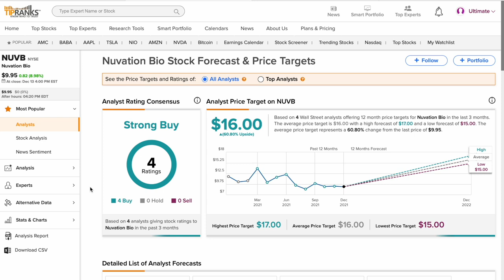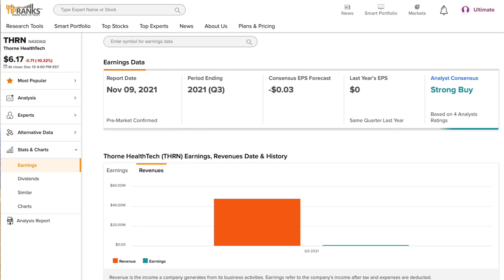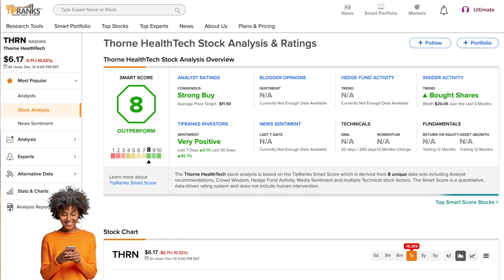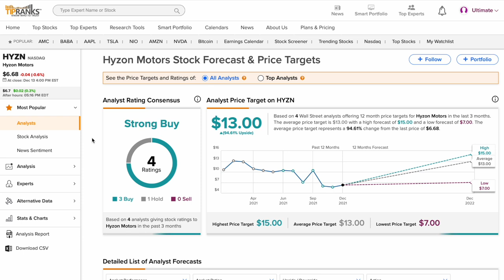#1 Billionaire Hedge Fund Manager Buys These 3 Stocks!!!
Chapters
00:00 Intro
00:56 Nuvation Bio (NUVB)
02:08 Thorne HealthTech (THRN)
03:25 Hyzon Motors (HYZN)